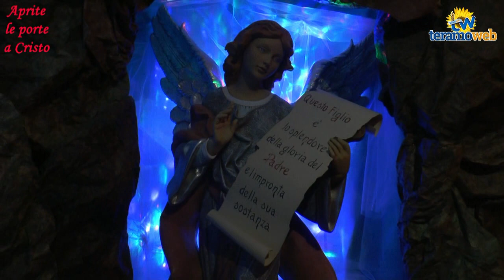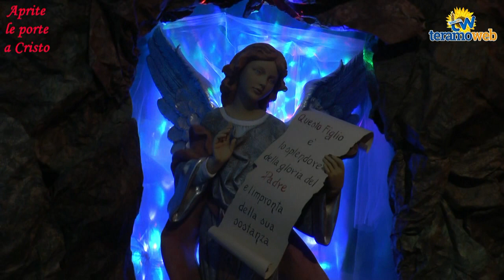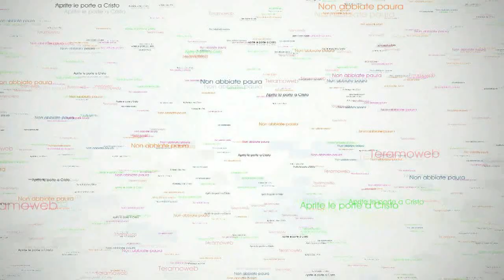Il Presepe di Greccio rivive al Santuario della Madonna delle Grazie a Teramo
TERAMO - Padre Vincenzo Galli, rettore del Santuario della Madonna delle Grazie di Teramo, ci illustra il bellissimo presepe realizzato nei locali adiacenti al Santuario, ricordando Greccio.